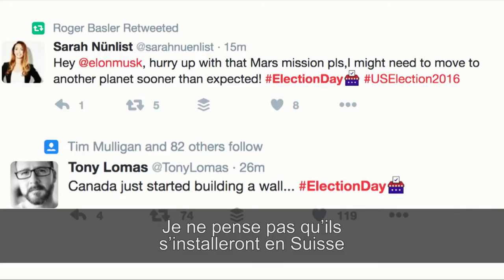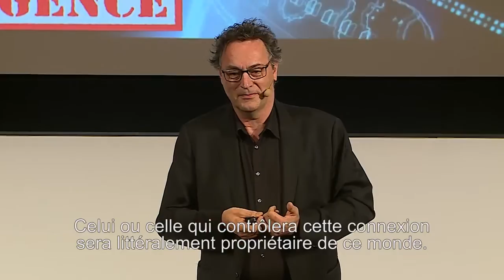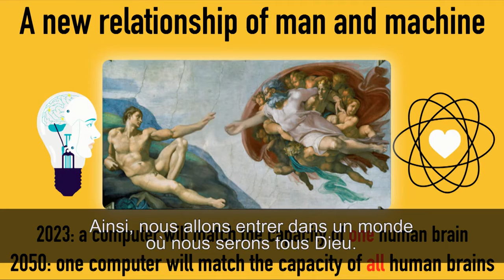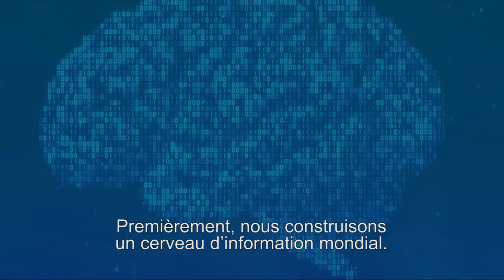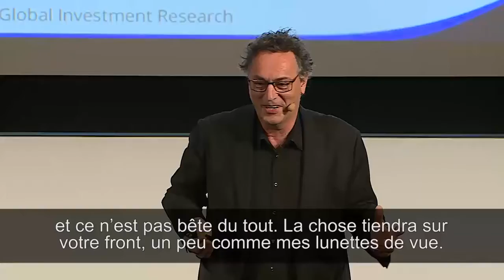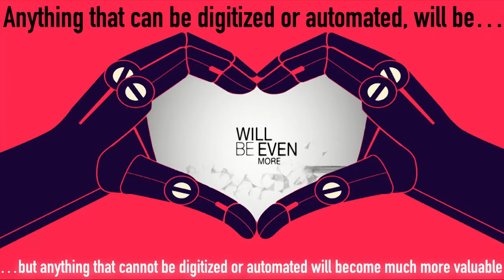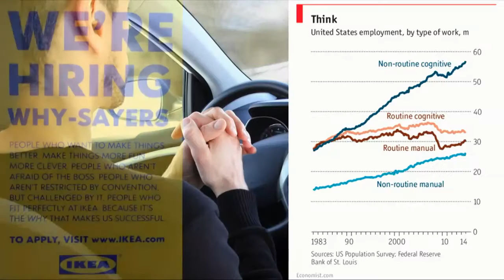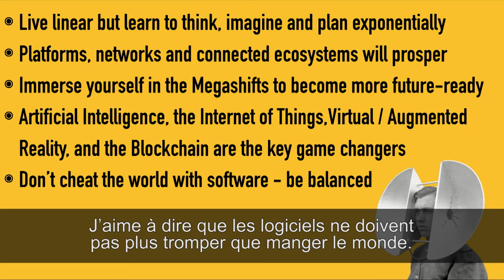Futurist Gerd Leonhard keynote 8th Forum de la Haute Horlogerie: these are the next 5 years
Thanks to Forum Hologerie for making this video available. More details on the event

This clip features FRENCH subtitles !

Gerd Leonhard explores the technoscientific advances that are massively influencing our present and will influence our future. The Swiss futurist focuses on near-future insights and is considered a leading voice on topics ranging from accelerating technologies (artificial intelligence, robotics, the “Internet of things”) to social media. In 2015 Wired magazine listed him as one of the 100 most influential Europeans in technology and innovation. He is the author of several books, the most recent devoted to Technology vs Humanity: The coming clash between man and machine. He hosts the web-TV series TheFuturesShow and is CEO of TheFuturesAgency, an international network of futurists. Gerd is also an accomplished guitarist and composer.